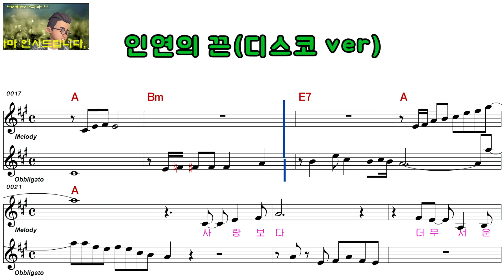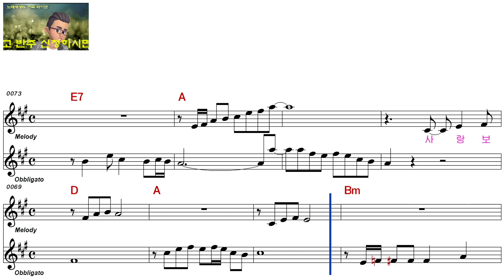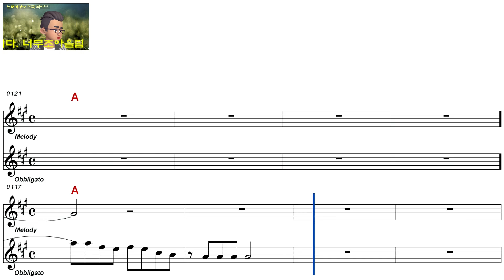황진영ㅡ인연의 끈ㅡ남자키ㅡELF 919ㅡ28581